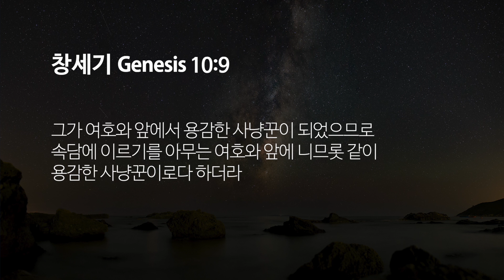창세기 10장 1-32절 | 노아의 후손들로부터 배웁시다!